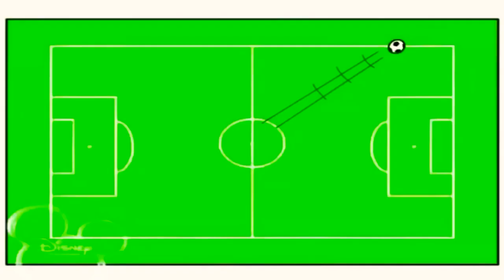28 грудня 2022 р.